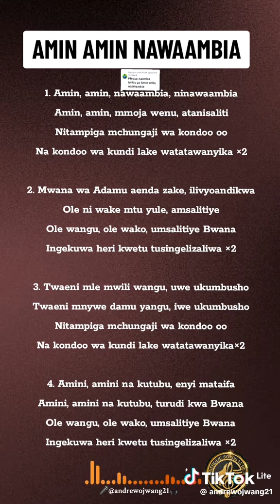February 9, 2024